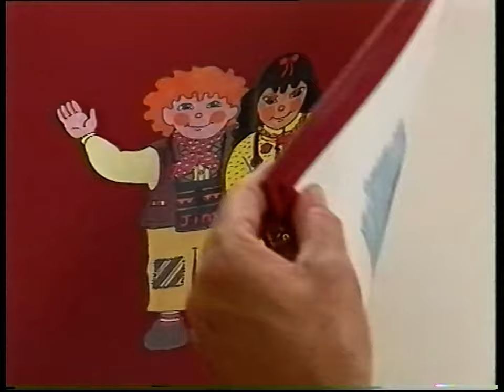Rosie & Jim - 03x03: Steam Train (Pat Hutchins | 1995)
Curious at the loud noises and steam, Pat checks out a steam engine and assists the driver with the next ride.